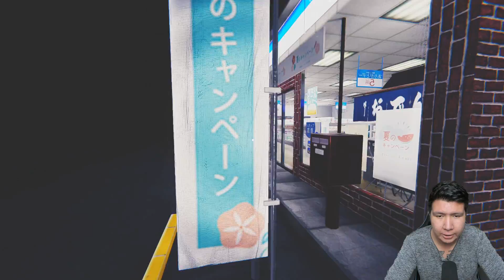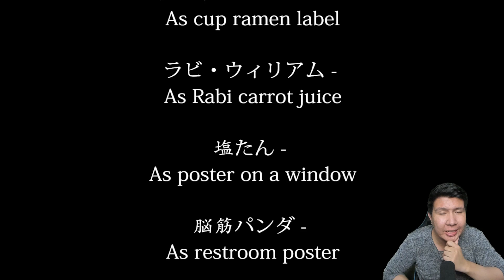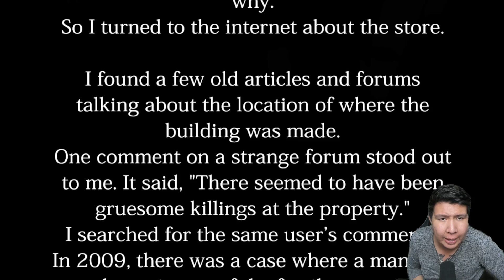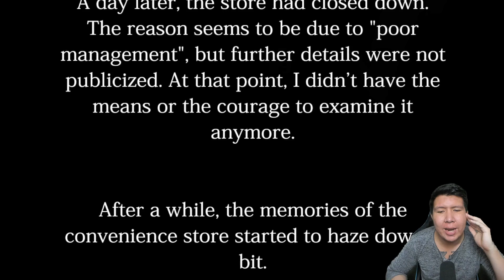AKHIR DARI MINIMARKET HORROR! - The Convenience Store 夜勤事件 TAMAT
APA ARTI DARI MINIMARKET HORROR INI!? SIAPA MANAGER?

Kita akhirnya sudah berada di malam ke 3 the minimarket horror. Lalu apakah misteri yang akan kita ungkap di malam ke 3 dan seterusnya? Apakah memang ada arwah gentayangan di minimarket ini? Kita simak di video berikut!